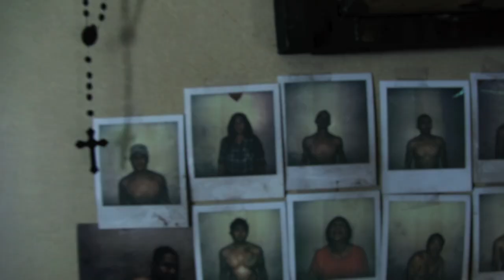End Of Watch | Trailer 2 | Global Road Entertainment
From the writer of Training Day, END OF WATCH is a riveting action thriller that puts audiences at the center of the chase like never before.  Jake Gyllenhaal and Michael Peña star as young LA police officers who discover a secret that makes them the target of the country's most dangerous drug cartel.

About Global Road Entertainment:
Global Road is a preeminent worldwide content studio that develops, finances, produces, acquires, and distributes entertainment content across theatrical, television, digital, and emerging platforms. The company also represents the distribution rights on behalf of third-party films intended for a global audience. Owned by Tang Media Partners, Global Road Entertainment is uniquely positioned to harness its deep resources and experience as a producer, financier, and sales entity to offer the industry and consumer a robust slate of traditional and next generation content.